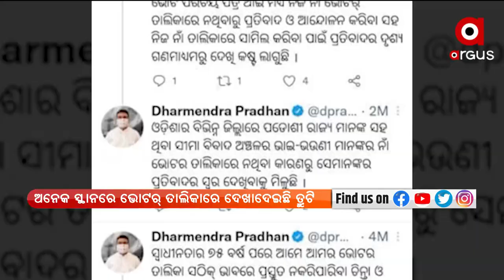Dharmendra Pradhan demand strict action to be taken for Tribals' name not included in Voters list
The incident of Rayagada district, Dangria brothers and sisters had voter ID cards, but their names were not on the voter list is sad and not good news for democracy says Union Minister, Dharmendra Pradhan. the general public is incapable of asserting democratic rights for which union minister demands strict action against the culprit.